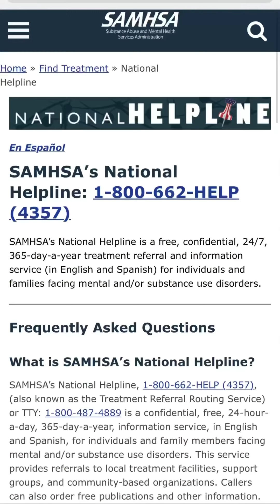Mental Health Month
Whimsical Lime from Eye Love Hue paints represents an important cause for me.